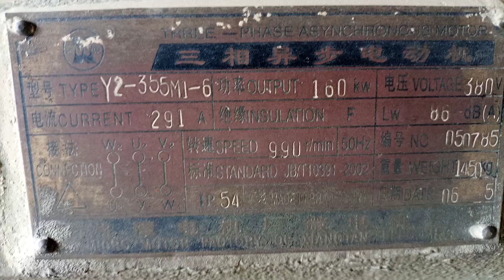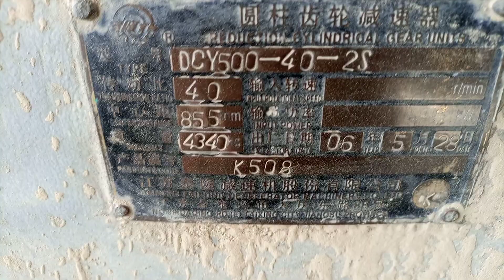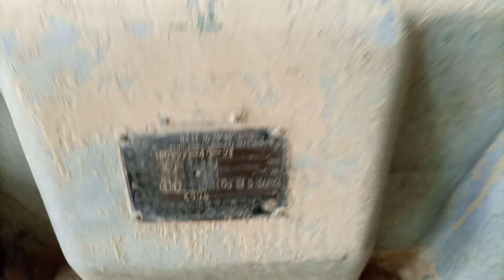Belt conveyor system in industry. Limestone stacker long belt. Rubber belt conveyor. Material handle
Belt conveyor system in industry. Limestone stacker long belt. Rubber belt conveyor. Material handling. Cement industry machines. 3 phase induction motor. VS coupling. Fluid coupling. coupling fuse. Fluid coupling oil level. speed sensor. Belt conveyor safety switch. Belt alignment switch. Drift switch pull card.